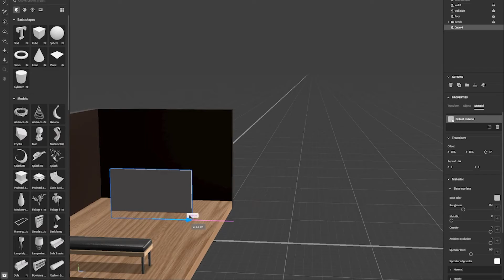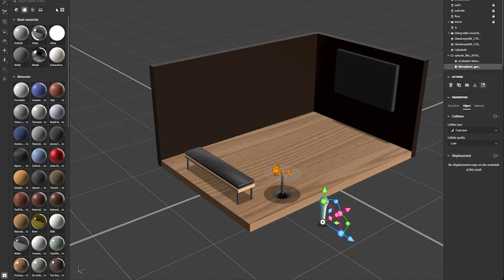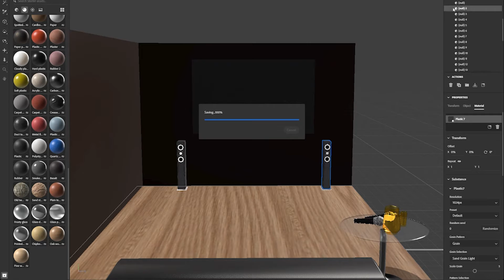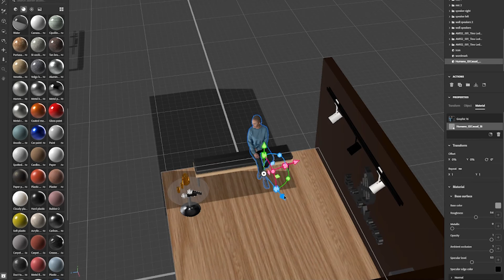3d Mockup Karaoke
Mocking up a karaoke bar room.